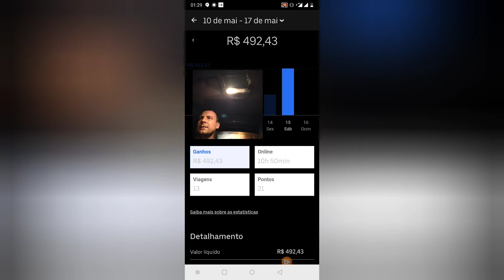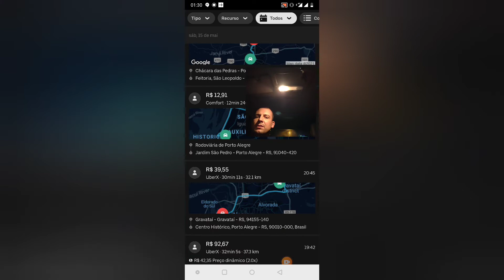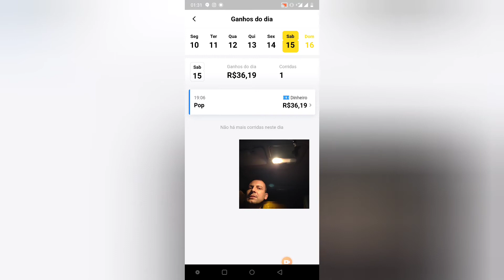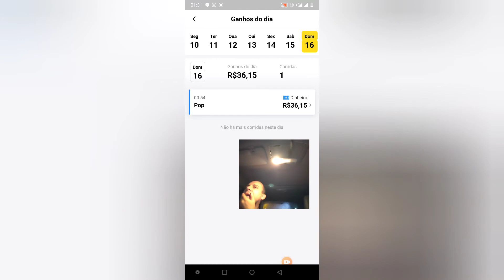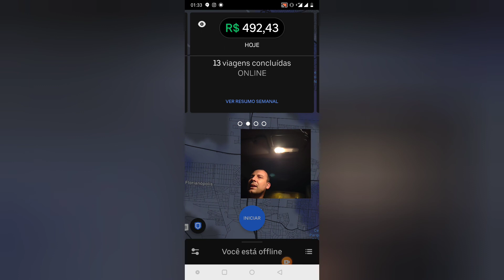Que sábado top quase 600 reais